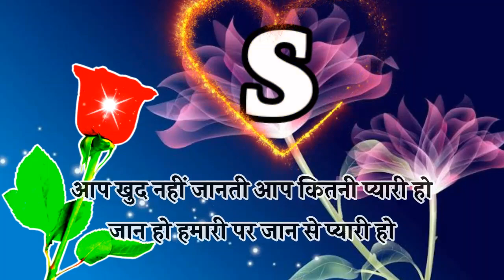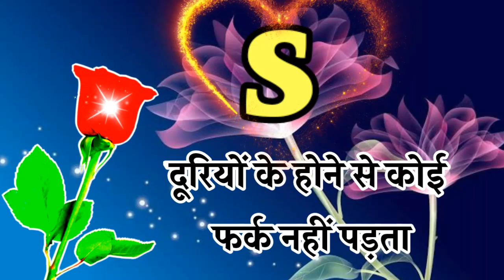S Name True Love Shayari 🌹 S Latter Shyari Video 🌹 S Name Status !!